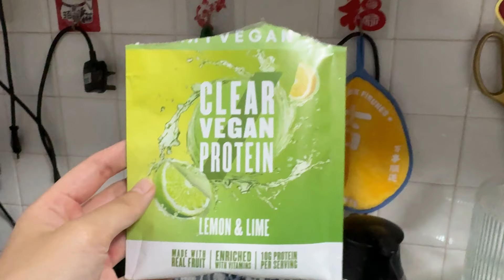on hiatus | ep 4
the one with a lot of crying